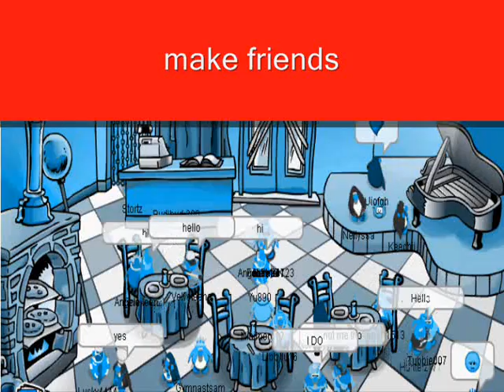clubpenguin commercial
I hope this vid makes you wanna join cp!